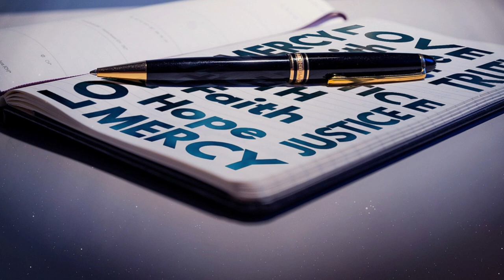Le parole della misericordia - Battesimo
La parola di questa puntata di "Le parole della Misericordia" è "Battesimo", a cura di monsignor Andrea Lonardo